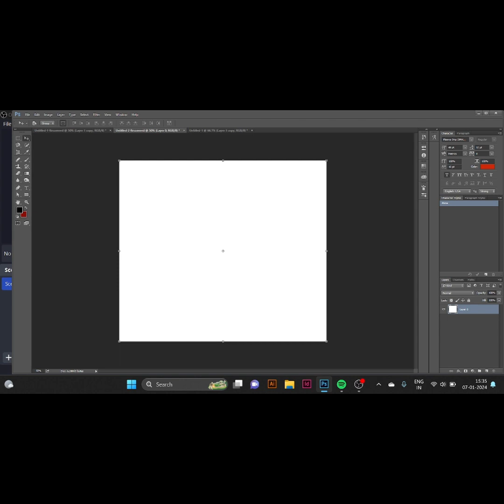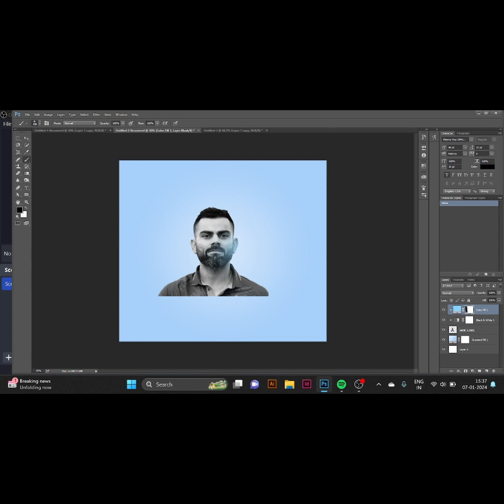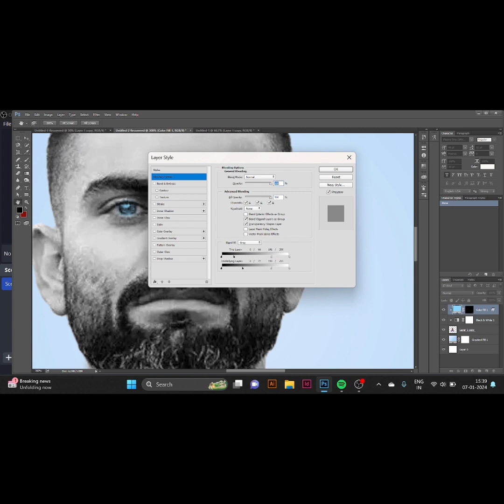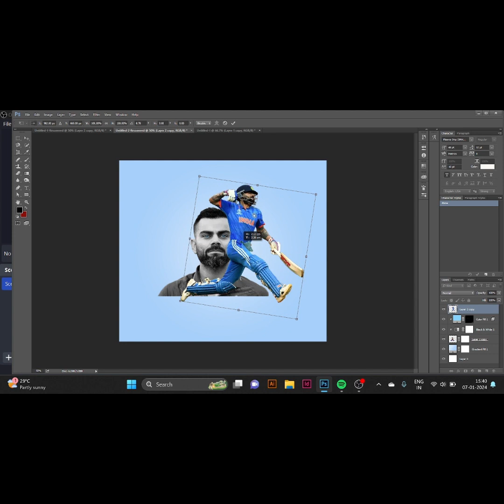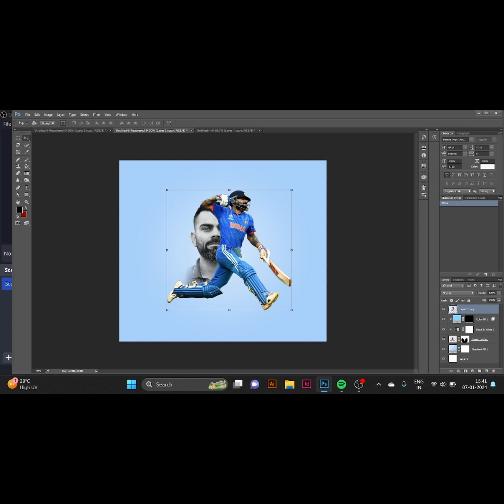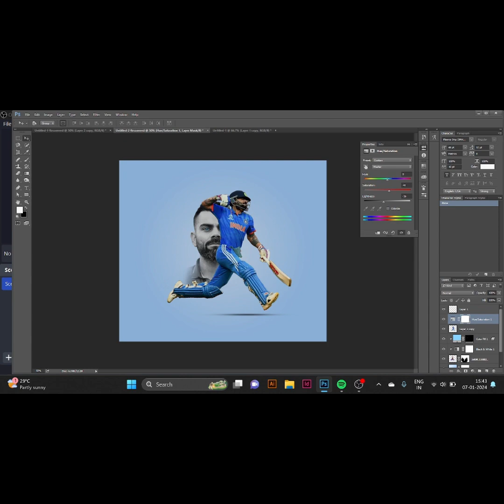How to Make Creative Poster Design in Photoshop..